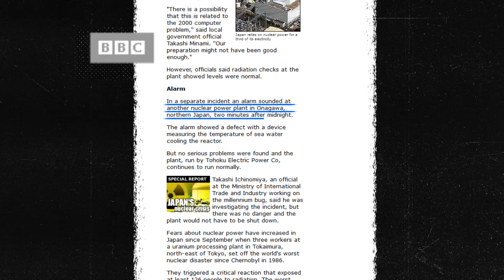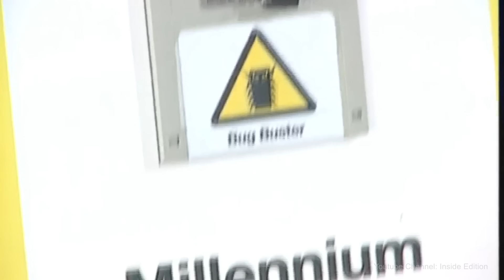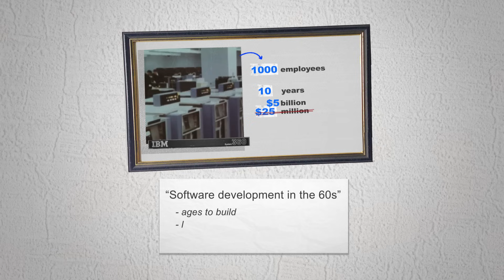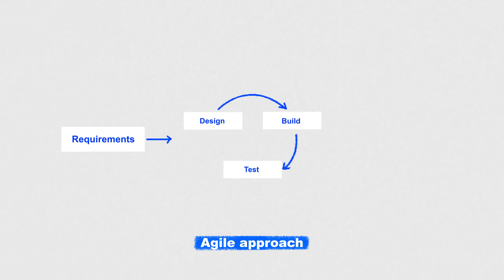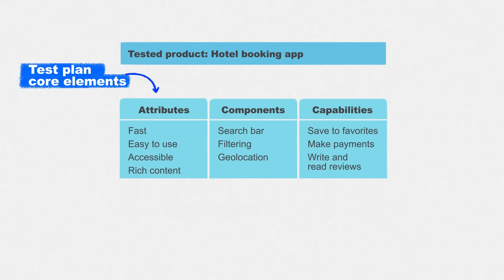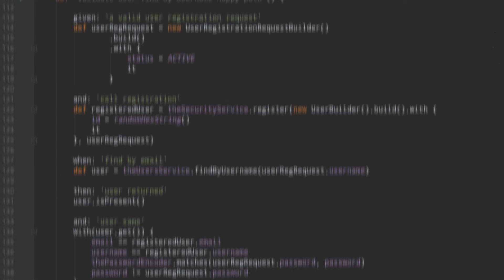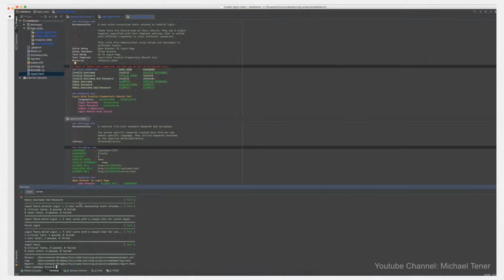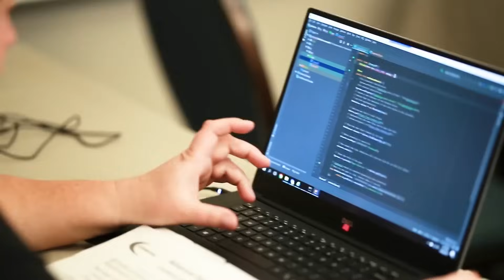Software Testing Explained: How QA is Done Today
Historically, testing hadn’t been a priority.

In the 1960s, IBM introduced System/360, a legendary mainframe computer built specifically to be modular and compatible with any task. The cost and time it took to build were just as legendary - around 1000 employees worked on the system for 10 years, and the initial budget of $25 million was raised to $5 billion. That situation was typical for the 60s. Programs took ages to build, companies hired excessive numbers of engineers to speed up development, but the pool of qualified programmers was limited, and soon they ended up with low-quality, bug-infested software.

What about today? Testing became more than a routine task, it deserved the title of Quality Assurance, which also covers planning, monitoring, and control. And what about the fastest growing areas in QA today?

Watch our video to find out more.

Read more in our articles:
1) 11 Ways to Improve Software Testing through Planning, Work Environment, Automated Testing, and Reporting
2) QA Engineering Roles: Skills, Tools, and Responsibilities in a Testing Team
3) What Software Quality (Really) Is and the Metrics You Can Use to Measure It